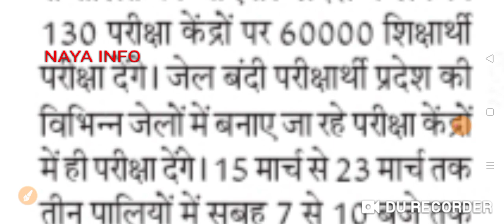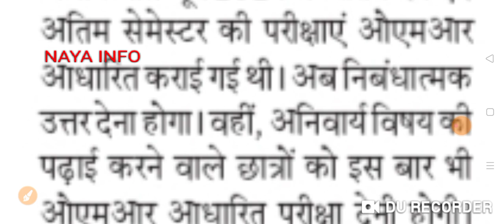Ug Pg परीक्षा तिथि जारीUniversity Exam News 2022 Today|Ba Exam Date 2022|Ba Bsc Exam News Today|Ccsu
ba bsc bcom exam date 2022
ba bsc exam news
ba semester exam
ba bsc bcom time table 2022